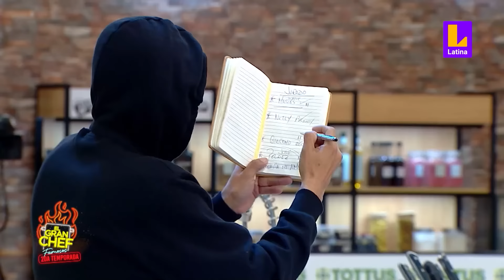El Gran Chef Famosos - SEGUNDA TEMPORADA - PROGRAMA COMPLETO: martes 27 de junio | LATINA EN VIVO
👩‍🍳 LOS PARTICIPANTES PONDRÁN A PRUEBA SU FÍSICO 💪

En esta nueva etapa del programa, el jurado no aceptará ningún error, y Junior Silva no aguantará la presión ¿Tirará la toalla? 😱 😮 Descúbrelo HOY en ElGranChefFamosos 📺